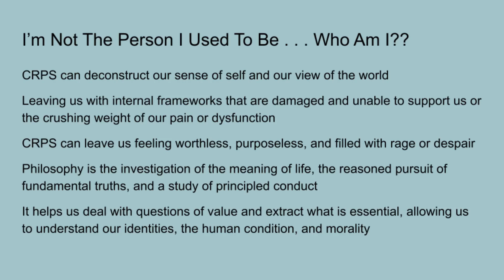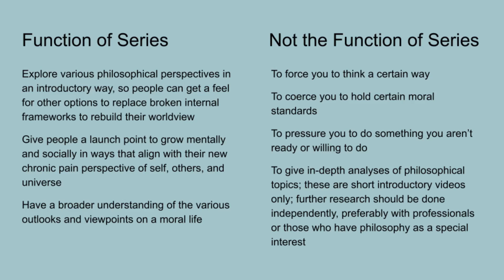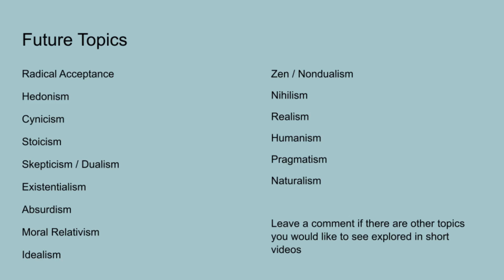Philosophical Perspectives Series Introduction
Introduction to my new series exploring internal frameworks supporting the meaning of life and principled conduct, offering potential options to replace CRPS-damaged worldviews and rebuild stronger, more resilient outlooks.

This video is created to the best of my understanding of CRPS at the time of production. Content on this channel does not constitute professional medical advice, provide diagnoses, or replace interaction with trained professionals; for personalized medical advice, please contact your doctor.